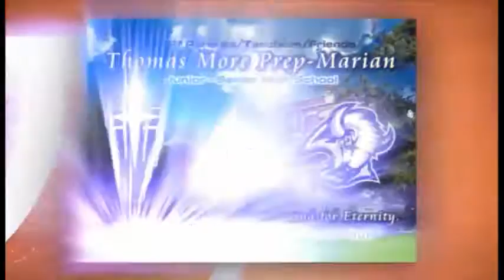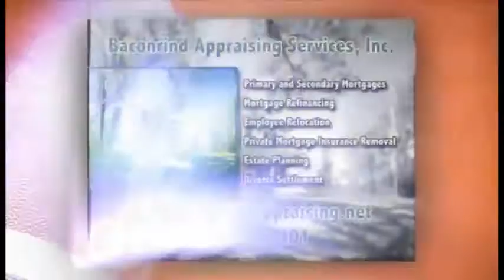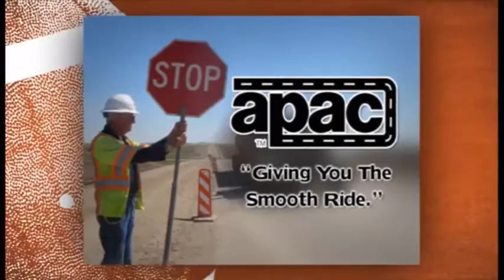ECTV Area Game of the Week: LaCrosse Leopards at Ellis Railroaders